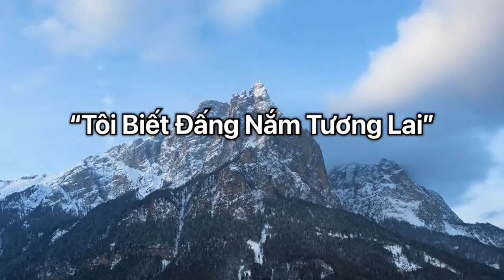TÔI BIẾT ĐẤNG NẮM TƯƠNG LAI || Lãm Huỳnh - Ngọc Minh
Chú Lãm Huỳnh và Cô Ngọc Minh hát ngợi khen Chúa trong chương trình thờ phượng vào sáng Chúa Nhật 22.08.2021.
Mr Lam Huynh and Mrs Minh Nguyen praising the Lord during church worship, Sunday 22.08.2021.